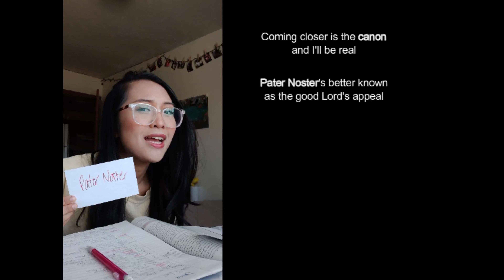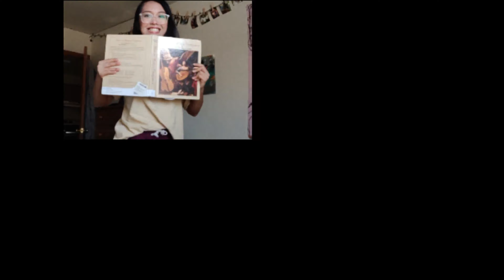The Order of the Mass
YOU CAN'T GET BY WITHOUT THE ORDER OF THE MASS. !

This was made in particular for MUS253 (Music History until 1750) and was written, directed, and produced by me.